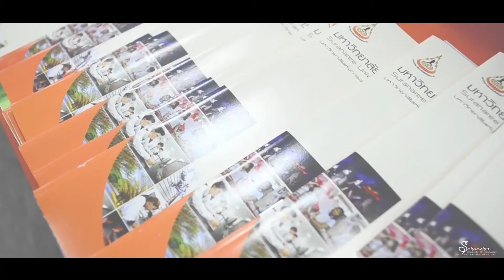โรงเรียนพรหมานุสรณ์ จังหวัดเพชรบุรี